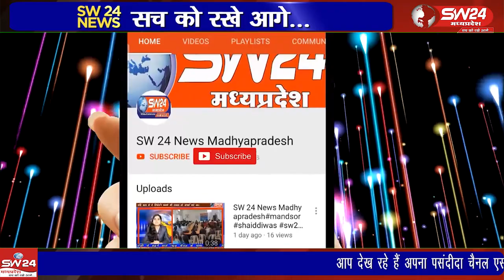झाबुआ कलेक्ट्रेट प्रांगण से प्रचार रथ को हरी झंडी दिखाकर रवाना किया गया, कलेक्टर द्वारा जिले के अधिक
झाबुआ कलेक्ट्रेट प्रांगण से प्रचार रथ को हरी झंडी दिखाकर रवाना किया गया, कलेक्टर द्वारा जिले के अधिक से अधिक किसानों को योजना लाभ लेने हेतु आव्हान किया।
झाबुआ से अल्बर्ट मंडोरिया की रिपोर्ट